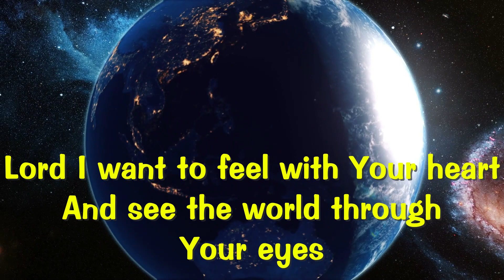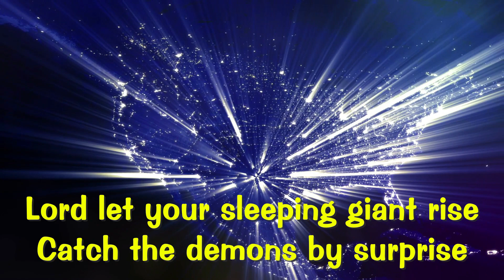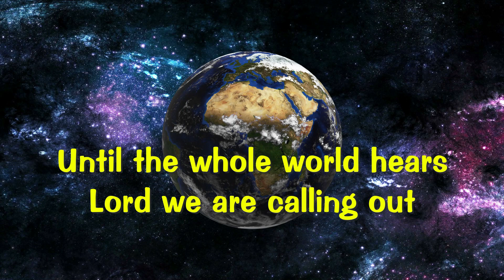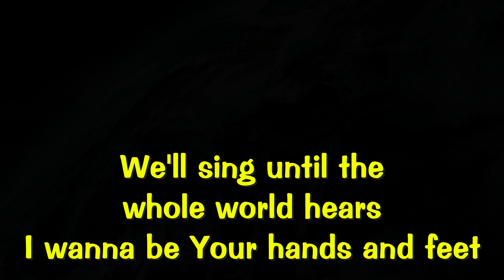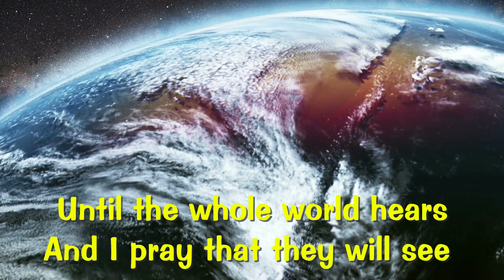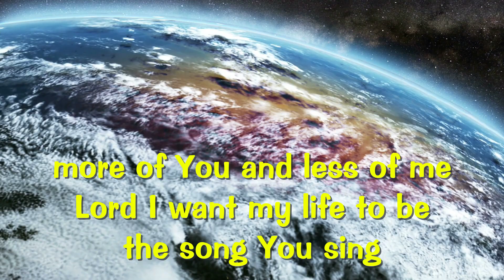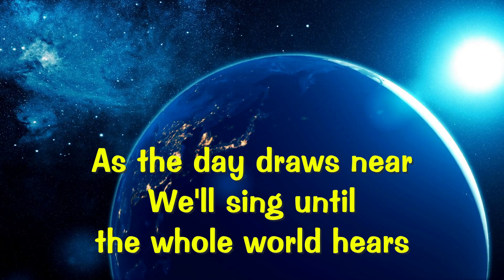Until the Whole World Hears (lyric video) - Casting Crowns